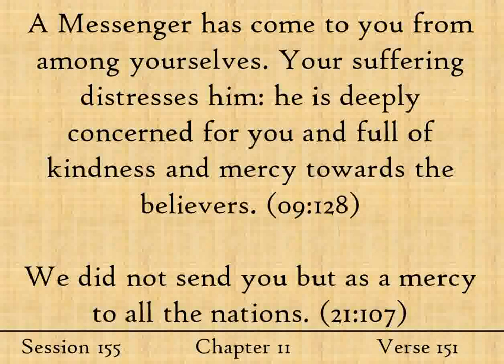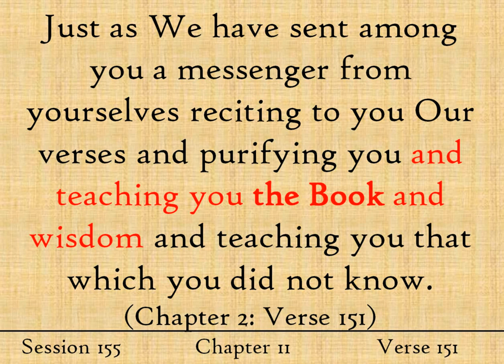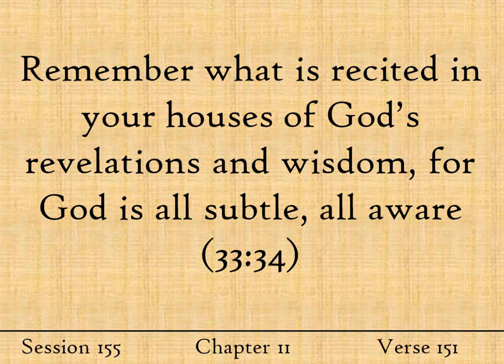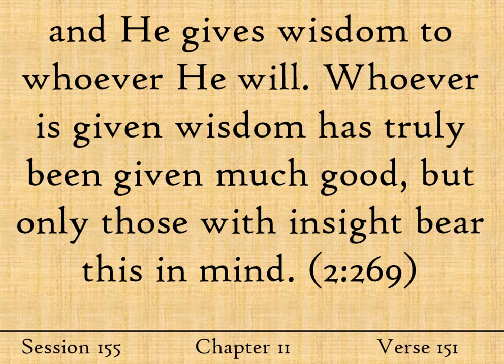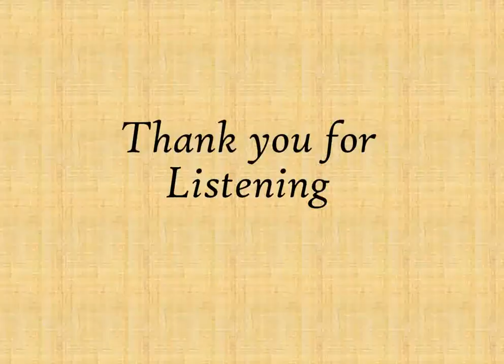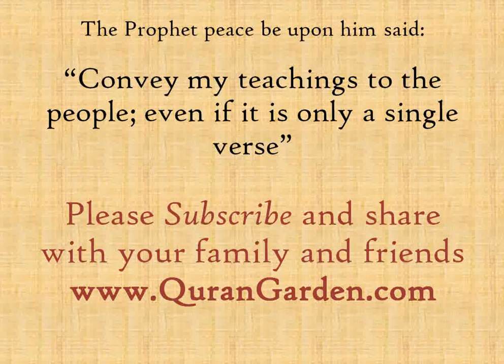Our Beloved Prophet Muhammad- English Quran Tafsir Aya 151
Do you know prophet Muhammad? Perhaps the greatest bounty humanity is blessed with is a heavenly prophet to guide humanity towards justice and peace. Learn more about the divine gift of prophecy in this week's session.